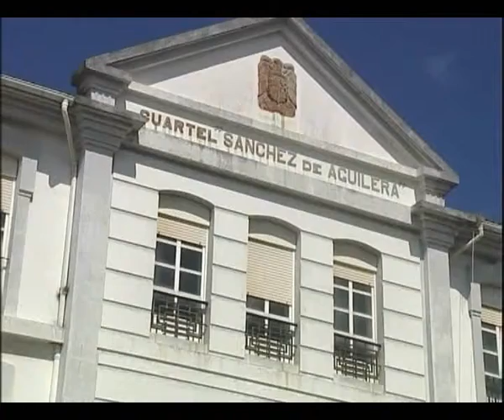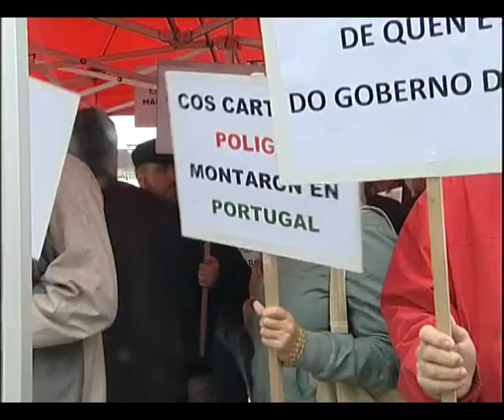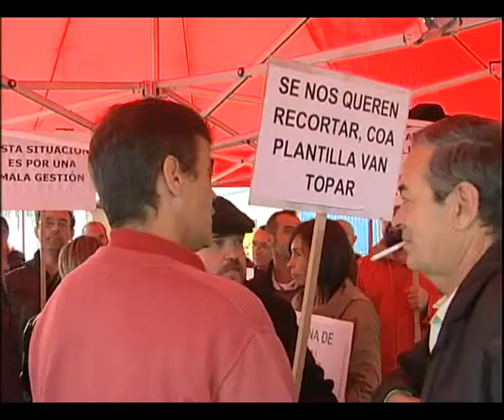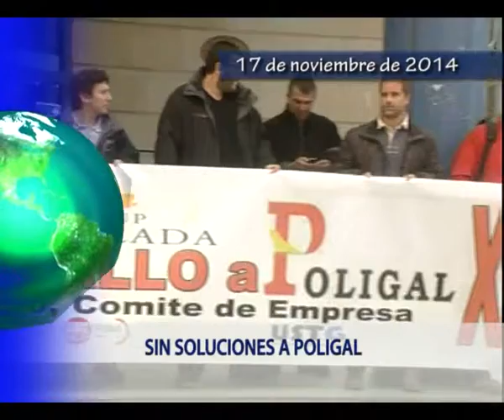INFORMATIVO 17 11 2014